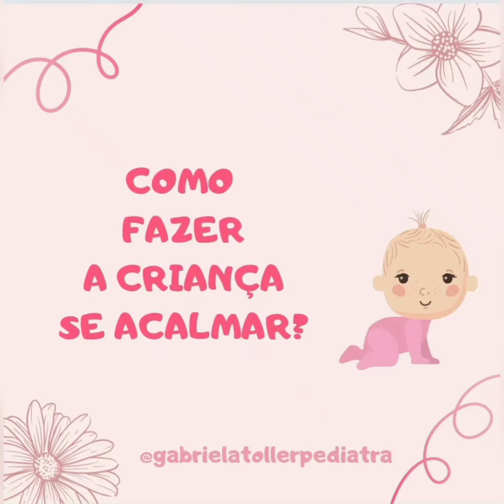COMO FAZER A CRIANÇA SE ACALMAR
Como fazer a criança se acalmar em uma crise de birra.
Assista o vídeo e descubra.

Ative as notificações para receber um aviso sempre que eu postar um vídeo novo.